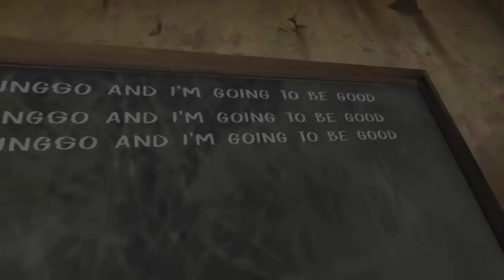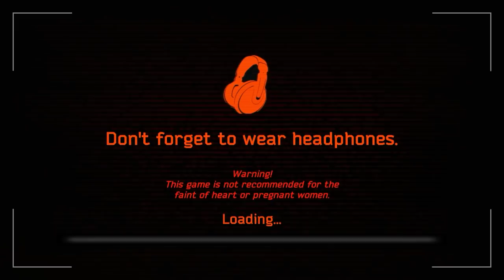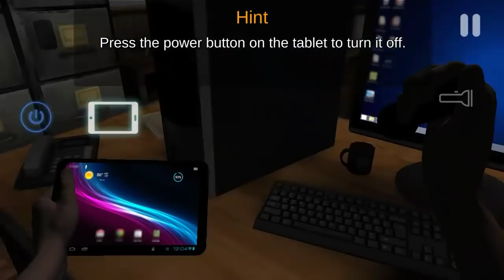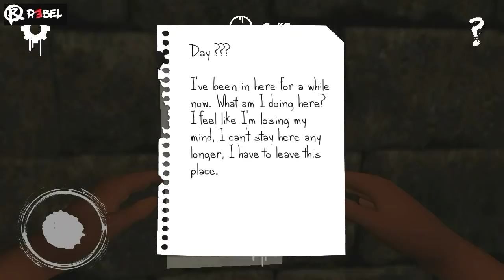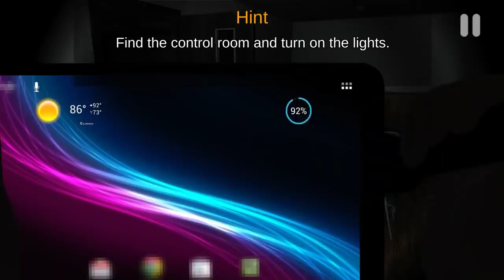Evil Nun Vs Case Animatronics Vs Slender Man Vs Grandpa Vs Entity